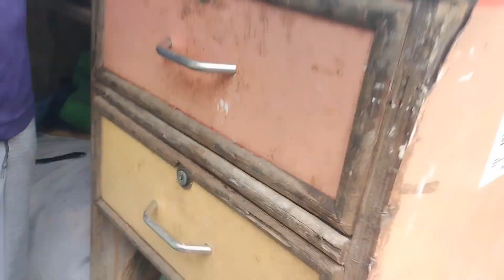I AM 😈JOKER☠️ VLOG IN NAMMA SHOOLAGIRI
hi bye 😎😚